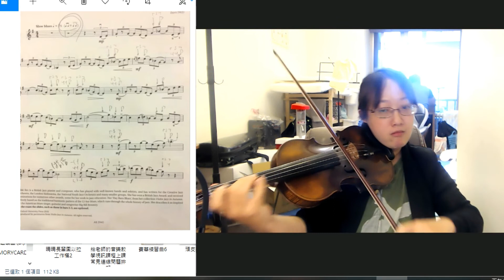英國皇家音樂學院小提琴5級檢定C1《Hay Barn Blues》演奏示範/ABRSM 2020-2023 Violin Grade 5, C1 Nikki ILES《Hay Barn Blues》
ABRSM 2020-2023 Violin Grade 5, C1 Nikki ILES《Hay Barn Blues》 /英國皇家小提琴檢定五級指定曲C1《Hay Barn Blues》
本曲錄製速度，節拍器:76(以4分音符當1拍)
M.M=76

關於滑音的指法有需要的同學可以下方留言給我!

英國皇家音樂學院檢定是由英國皇家音樂學院聯合委員會主辦，是全球規模最大且最具權威的音樂鑑定考試機構，具有高知名度的公信力，在台灣是目前最多學生選擇參加的音樂檢定之一。考官皆由英國倫敦本部派遣，凡通過者，由倫敦本部頒發證書。術科考試有考官評語(英語)。
目前英國皇家音樂學院檢定小提琴檢定除了演奏文憑之外，分為8個級數，以程度劃分由簡到難為第1級到第8級。

英國皇家小提琴檢定1級至3級-對照程度-約筱崎1-3冊
英國皇家小提琴檢定4級至5級-對照程度-約筱崎3-4冊
英國皇家小提琴檢定6級-對照程度-約筱崎4-6冊
英國皇家小提琴檢定7級-對照程度-約筱崎6冊與以上
英國皇家小提琴檢定8級-對照程度-筱崎6冊程度以上

※本錄影曲目薩拉沙泰《卡門幻想曲》為檢定8級自選曲以上程度

英國皇家小提琴檢定因疫情緣故，目前採計線上考試。考生須準備三種不同樂派指定曲，分為別為A.巴洛克時期B.浪漫派小品C.當代作品D.自選一首指定曲。
※線上檢定需完整錄影全首曲目，錄影一鏡到底不能剪接。

※建議學生每級檢定考試曲目準備時間-2至3個月

※詩涵老師每年輔導學生參加英國皇家小提琴檢定，學生通過率百分之百!

更多洪詩涵老師英國皇家小提琴檢定指定曲相關教學影片▼

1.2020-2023英國皇家小提琴檢定指定曲第5級，B3(浪漫派小品):柴可夫斯基《憂鬱之歌》線上教學重點整理片段(開頭至12小節)▼

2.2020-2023英國皇家小提琴檢定指定曲第5級，B3(浪漫派小品):柴可夫斯基《憂鬱之歌》示範演奏版本▼

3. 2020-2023英國皇家小提琴檢定指定曲第5級，C1 (當代曲目)Nikki ILES《Hay Barn Blues》Tutorial/英國皇家小提琴檢定五級指定曲C1滑音與Blues三連音節奏教學▼

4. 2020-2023英國皇家小提琴檢定指定曲第5級，C1 (當代曲目)Nikki ILES《Hay Barn Blues》示範演奏版本▼

Violin: Shih-Han Hung 洪詩涵